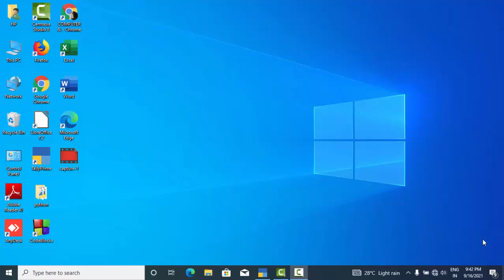Space bar in Tally Prime 2.0@COMPUTEREXCELSOLUTION